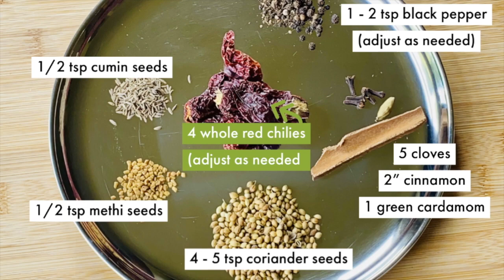Spicy & Tangy Chicken Curry | South-Indian Cuisine | Gluten-Free | Sweet & Savory Stove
This is a super easy, super yummy chicken dish inspired by South-Indian cuisine, Mangalore. Dry roasting and grinding the spices, and marinating the chicken with the freshly ground spices adds a unique flavor to this spicy 🌶 chicken curry. Lots of curry leaves 🍃 and cilantro brings the freshness that adds another dynamic to this chicken dish. Add tamarind (as much as you like...) & it turns into that perfect curry that goes pretty much with everything - rice or naan or roti or chapati or pav or bread. even quinoa!